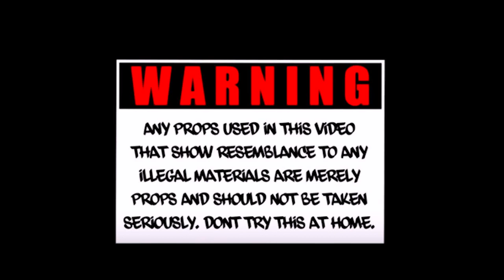Shoot to Kill - Fortune ZoeHound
Hooli Records & Demon Musik Presents
"Shoot to Kill" shot by @MBAM_Fitz